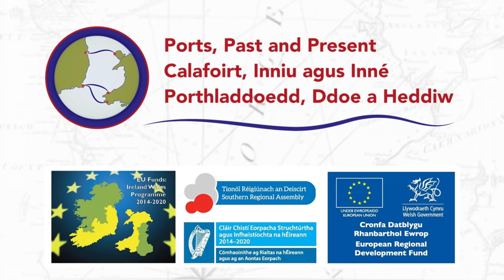Creative Connections across the Irish Sea / Cysylltiadau Creadigol rhwng Cymru ac Iwerddon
This exhibition brings life and colour to the five ports of the Irish Sea Basin, enhancing the experience of modern travellers of all ages and interests, and encouraging visitors to spend longer exploring the port towns and their environs. As part of the Ports, Past and Present project, we have commissioned writers and visual artists to work with the port communities and project staff, and explore stories and themes relevant to the history and culture of the five port towns and the journeys made across the Irish Sea.